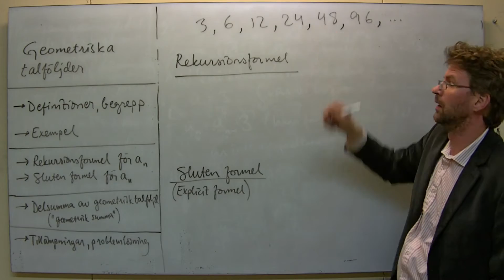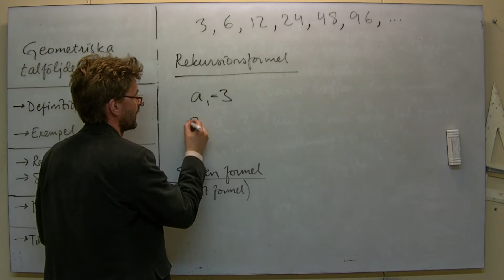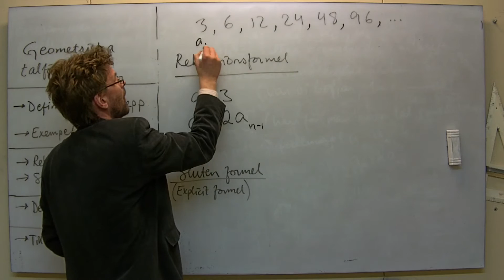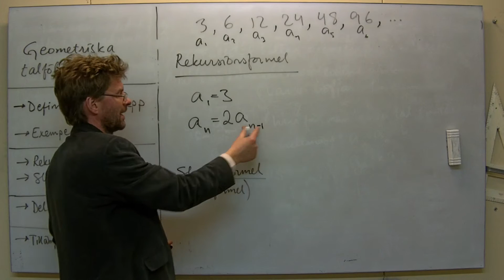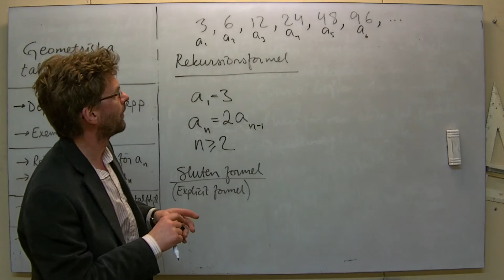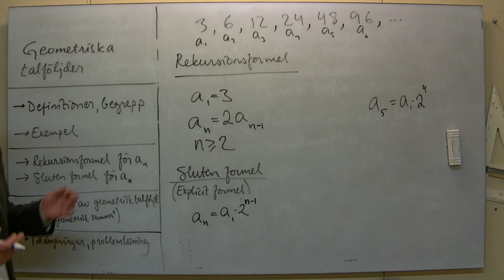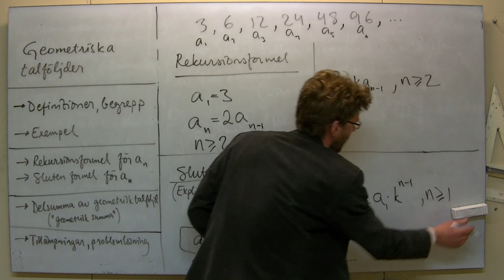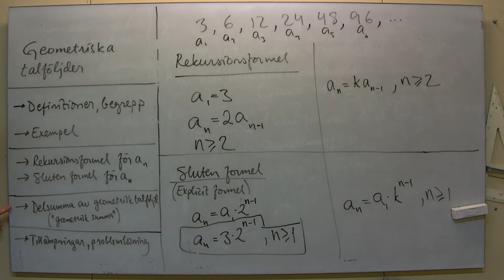Ma1/MaC: Geometrisk talföljd; rekursiv resp. sluten formel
Enligt titel, jobbar mot exemplet 3,6,12,24,48...